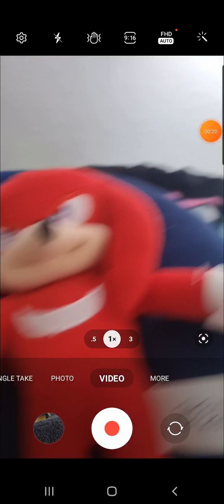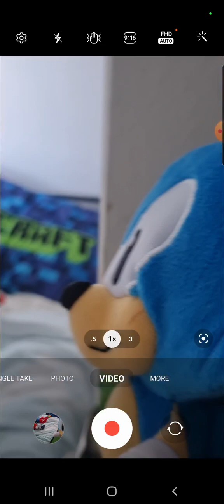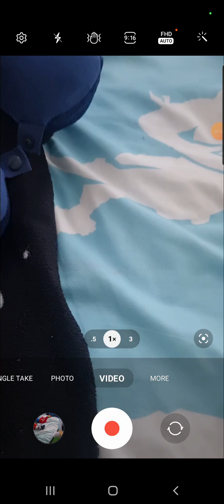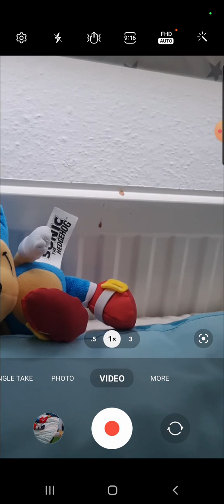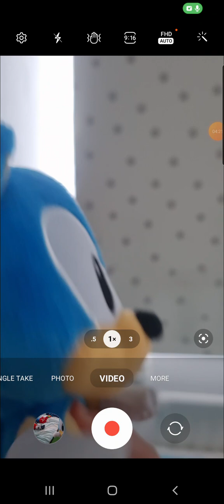17 July 2023